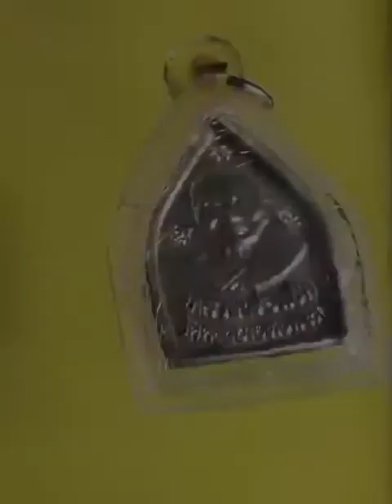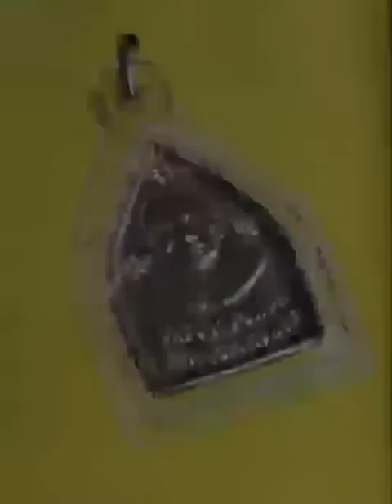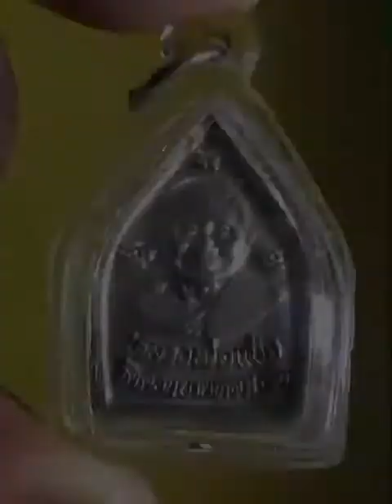EP37.เหรียญเจ้าสัวเงินล้าน หลวงพ่อแช่ม วัดดอนยายหอม จ.นครปฐม@show99chanel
เหรียญเจ้าสัวเงินล้าน หลวงพ่อแช่ม วัดดอนยายหอม
เนื้อเงินสร้าง 5,000 เหรียญ#